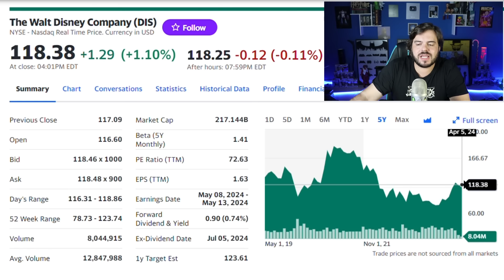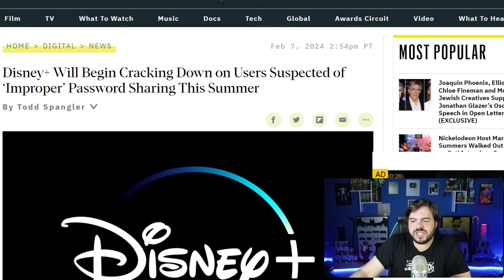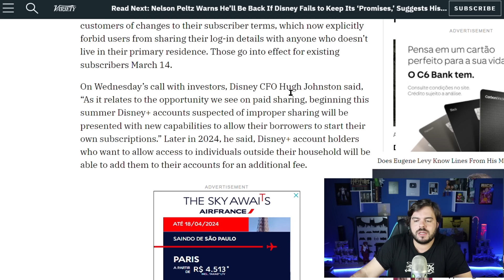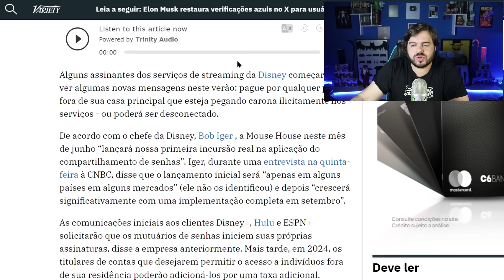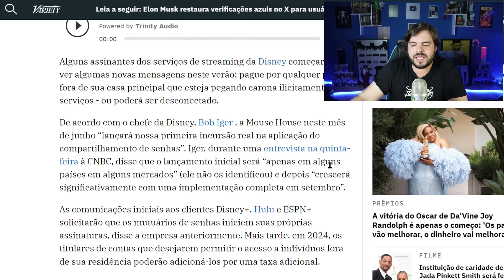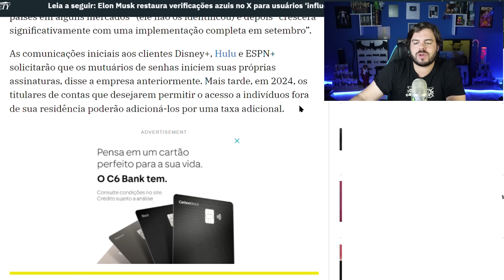DISNEY CONSEGUIU PIORAR? SENHA COMPARTILHADA ACABOU!!